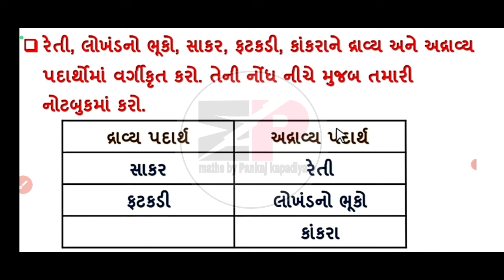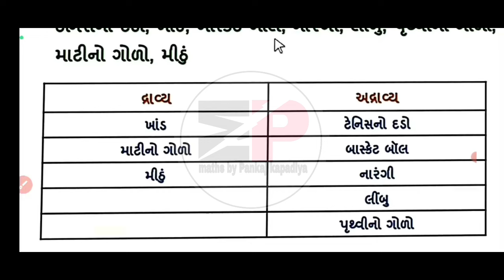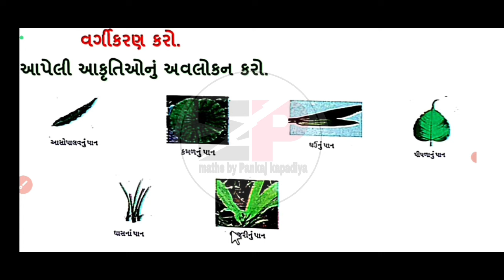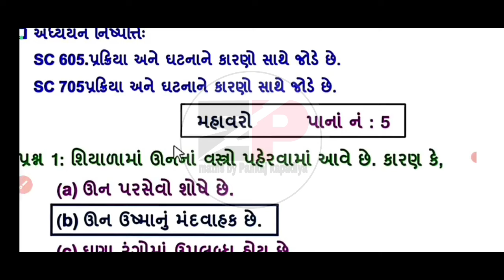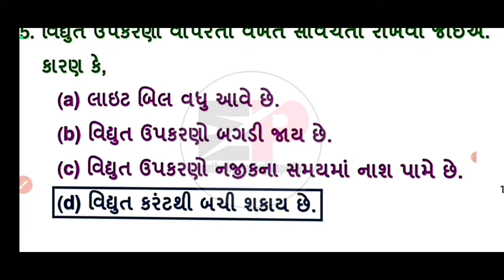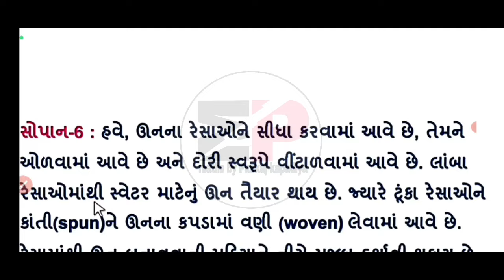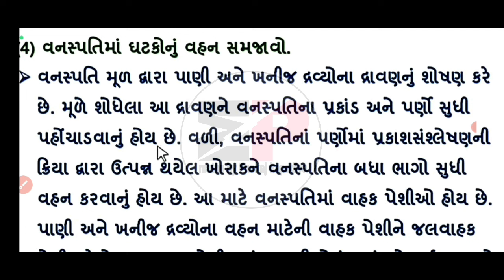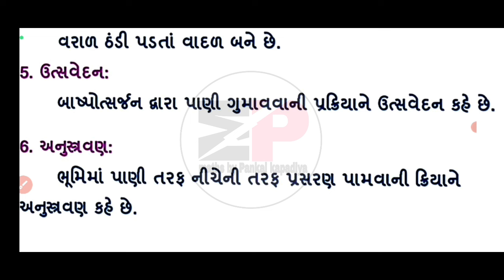swadhyay pothi dhoran 8 vigyan chalo yad kariye | std 8 vignan swadhyay pothi chalo yad kariye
dhoran 8 vigyan swadhyay pothi chalo yad kariye | std 8 vignan swadhyay pothi chalo yad kariye |

std8gujaratiswadhyaypothi solution 2021
swaadhyanpothi_dhoran_8_vigyan_ch-1_solution
swadhyaypothi_std_8_science_ch-2_solution